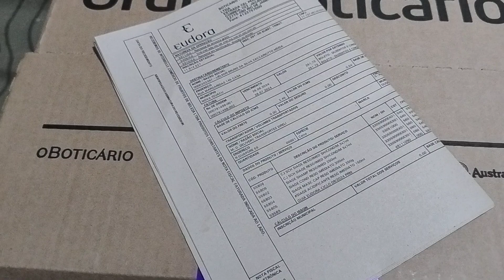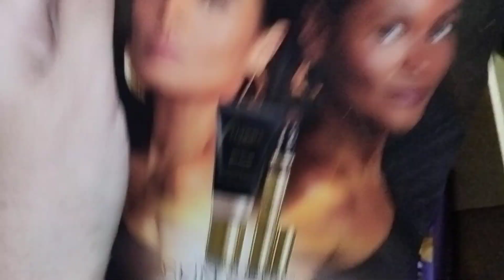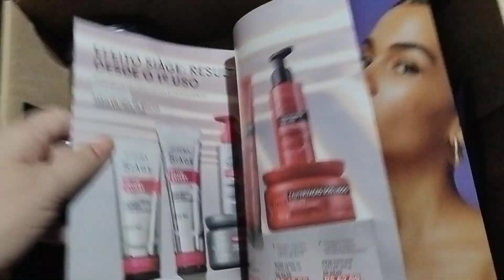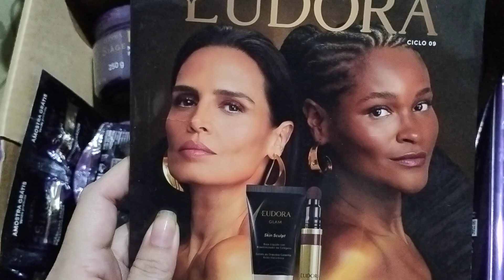Abertura de caixa Eudora Ciclo 08/2027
oiê!
se você quiser revender Jequiiti no digital só clicar no Link abaixo você consegue se cadastrar para se tornar um revendedor 👇

se você quer comprar Jequiti só  clicar no Link abaixo e você pode conferir minha vitrine 👇

na minha loja shopee você encontra todos que mostrei nesse vídeo